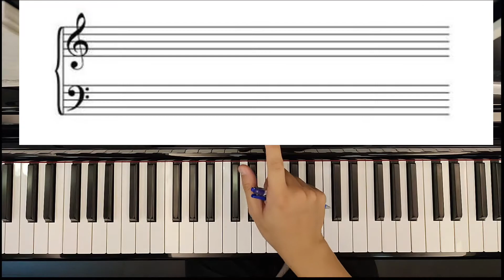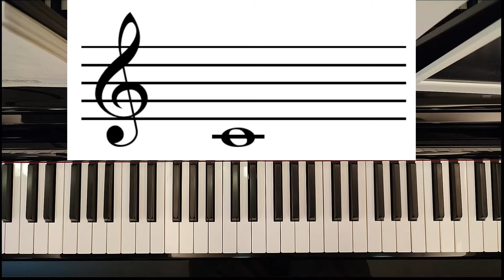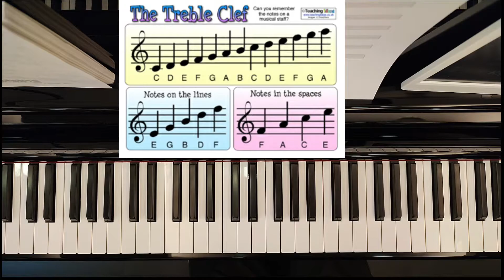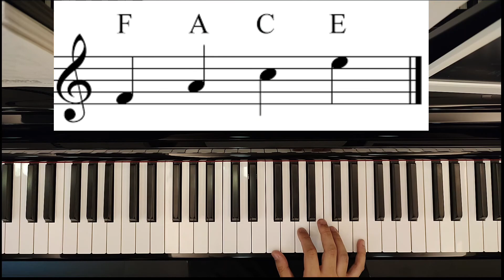【陪你 Sight-reading Vlog】【粵語】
全新系列
【陪你 Sight reading Vlog】
致見到五線譜就頭暈的你! 和初學者!
有問題
隨便在下面留言
鐘意呢個系列
記得LIKE 同SHARE